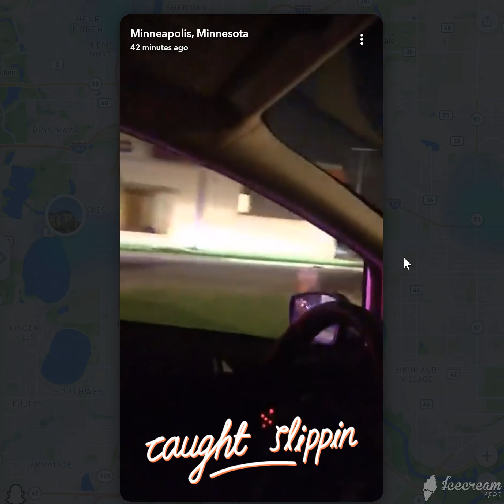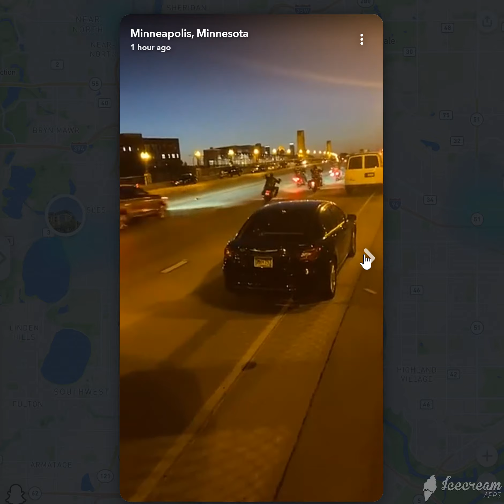3rd Precinct Police Station Burned Down Where George Floyd's Murderers Worked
3rd Precinct Police Station Burned Down Where George Floyd's Murderers Worked. Protesters Burned the police station on 05 / 28 / 2020